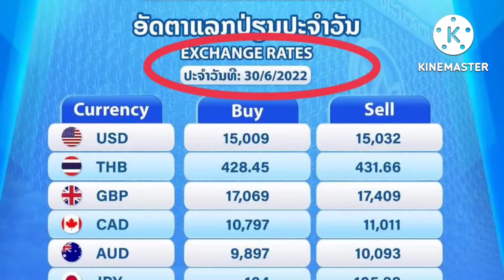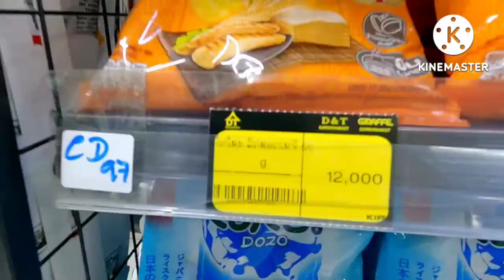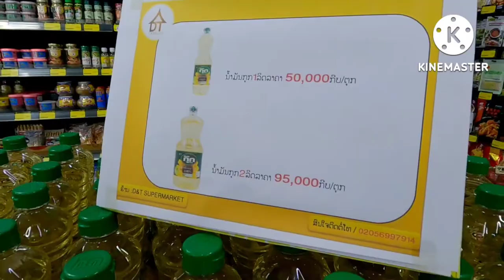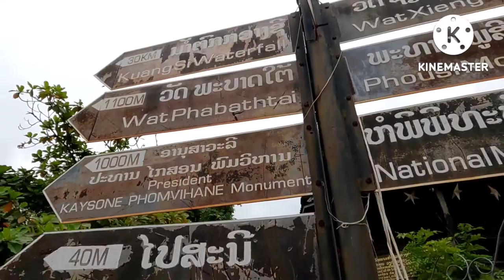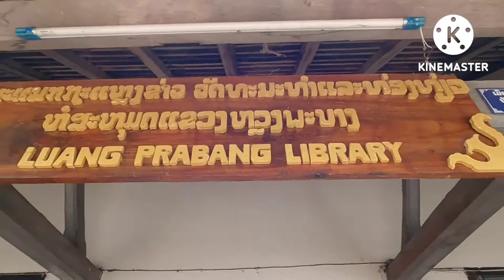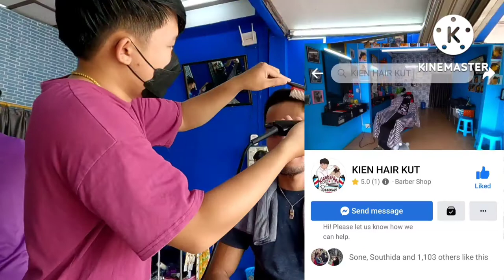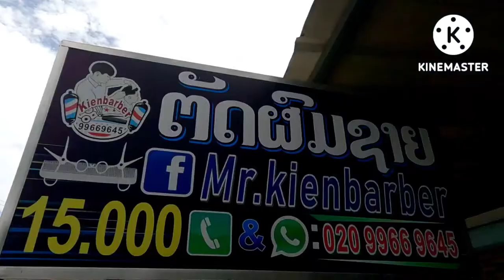Luang Prabang 2022 how affordable is it?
Our total spent for the day $8.55.
and we have $145 left.
How do you think?
Is Laos still an affordable country for budget travelers?

Hi folks, NatNomad here. An ex-Buddhist monk from Laos with a big dream of seeing the world. Throughout my time for over 10 years being a monk I kept asking myself one question "What life is like out there beyond the monastery?" and because of this question alone made me take a big step in 2014 when I finally said goodbye to my wonderful monastic life.